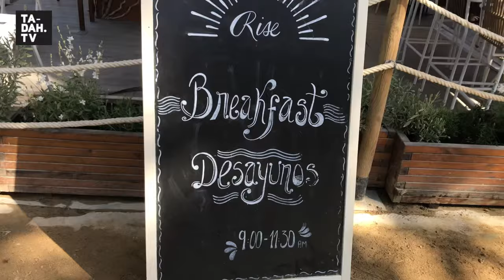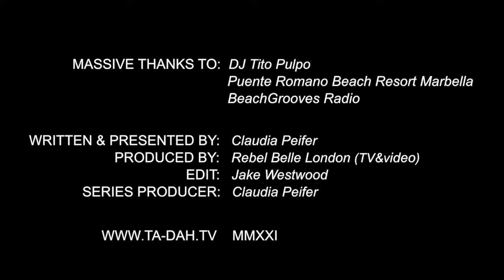DJ Tito Pulpo - exclusive interview | TA-DAH.TV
He’s a household name on the Costa del Sol’s music scene for soulful deep house & dance!